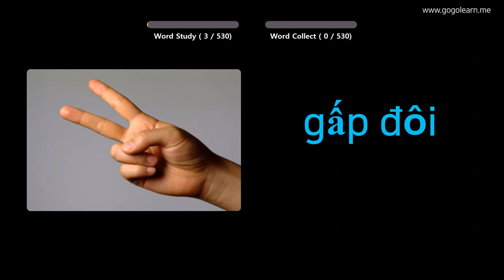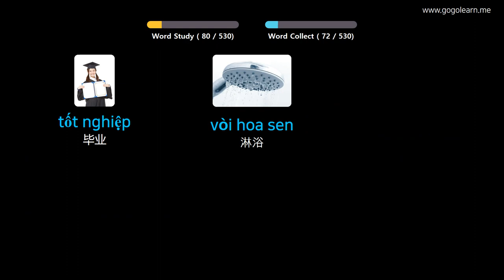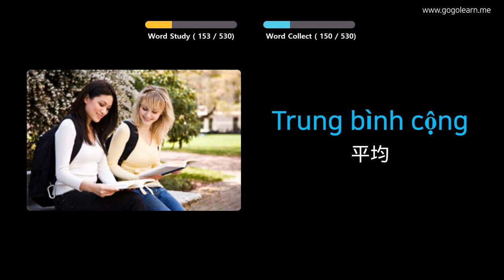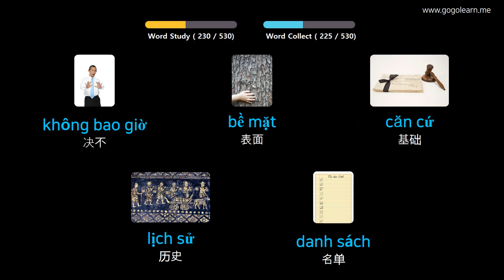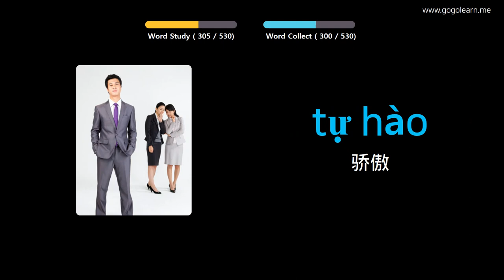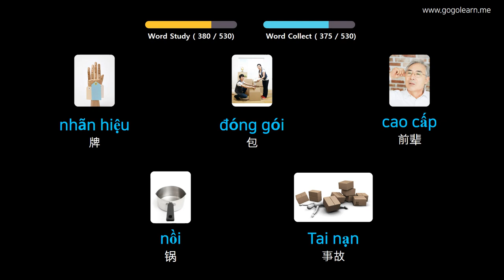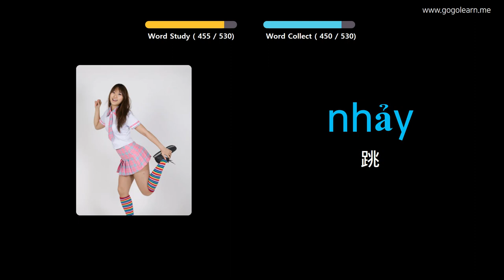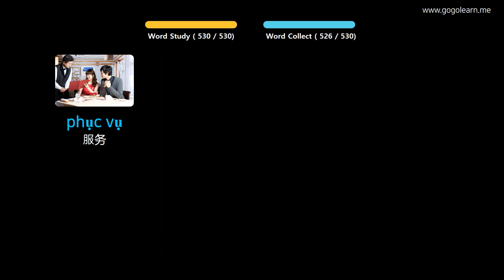通过图片学习越南语|越南语词汇基础中学 | Golearn